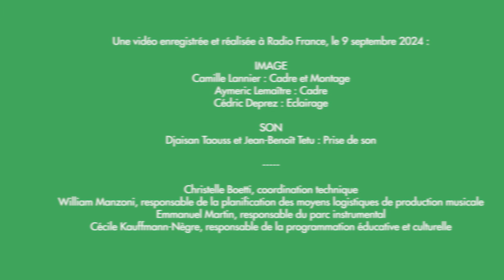LA GRENOUILLE A GRANDE BOUCHE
« Je connais une histoire, qui se déroule dans une mare. Qui vit dans cette mare ? Une grenouille. L’histoire de la grenouille à grande bouche est une histoire connue de tous ; et si le public, l’orchestre et la récitante prenaient part collectivement à la création d’un conte musical ? De la rencontre entre Christophe Mangou, Jean-Claude Gengembre et Maëlle Mietton une idée joyeuse a germé, aménager un espace collectif favorable à la créativité de chacun, en invitant le public et les musiciens de l’orchestre à jouer ensemble. Ainsi, de saut en saut, le « percugueurnouille », la « flûtillule », les « contrabassonaises », les « violiphars » et autres « cormouches des sables »… entraîneront la grenouille à grande bouche dans un fantastique voyage en dehors de sa mare. »

Un concert participatif à préparer grâce aux vidéos et audios ci-dessous

En partenariat avec le Centre national de la musique
Coproduction Radio France / Orchestre National du Capitole de Toulouse / Opéra Orchestre national Montpellier Occitanie